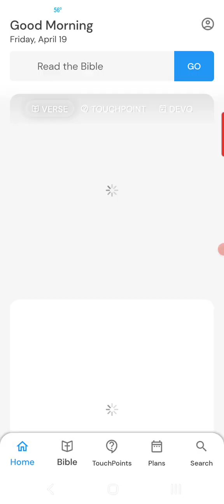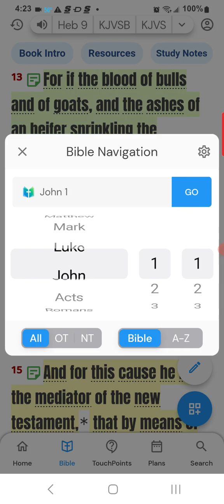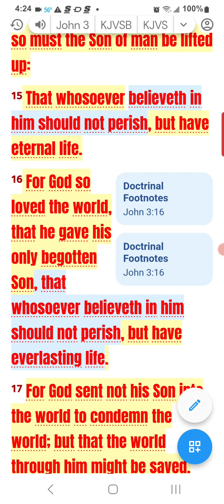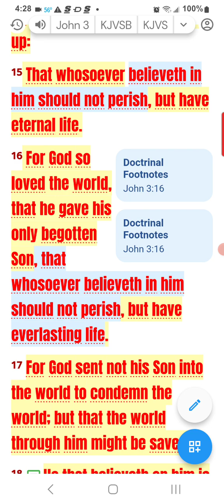John 3:16 is not a work based gospel.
Many people come up with this foolish conversation say that John 3:16 cannot save or is not for us is a total lie.